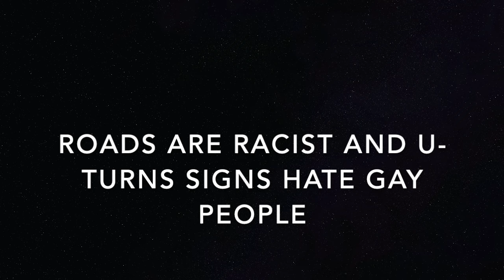more California INSANITY